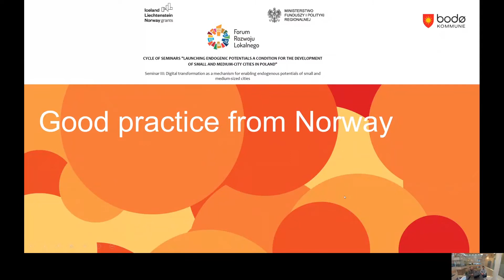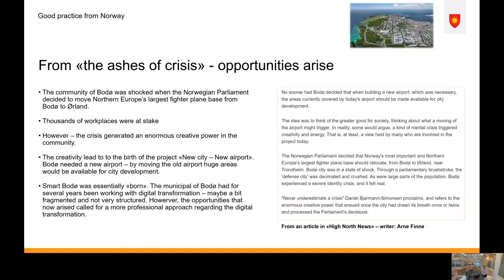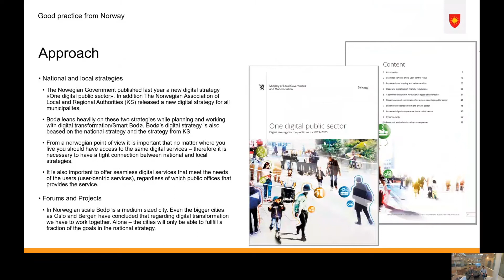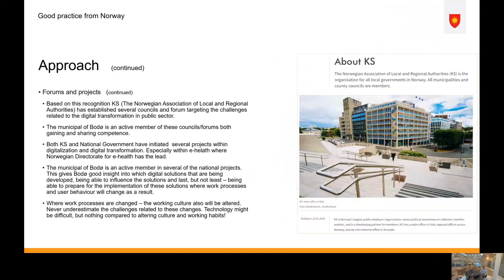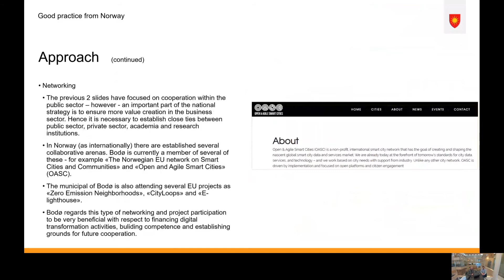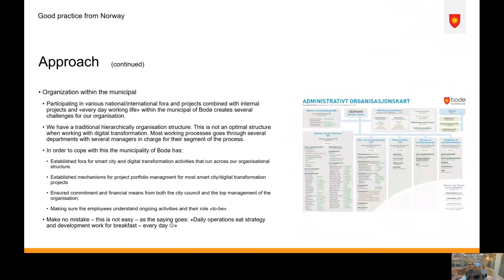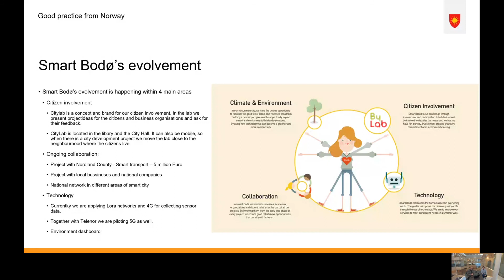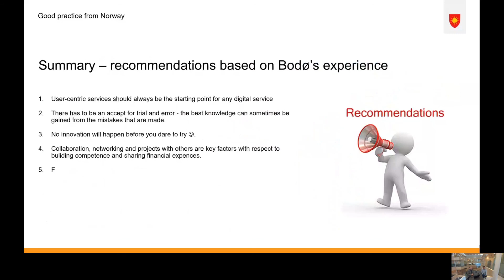Bodø – Przykład norweskiego miasta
Jfrode Nilsen, dyrektor ds technicznych, Aleksander Nordnes, solution designer Urząd Miasta Bodø - wystąpienie podczas III seminarium Forum Rozwoju Lokalnego " Transformacja cyfrowa a wewnętrzne potencjały małych i średnich miast", które odbyło się on-line w dniu 7 maja 2020 r.